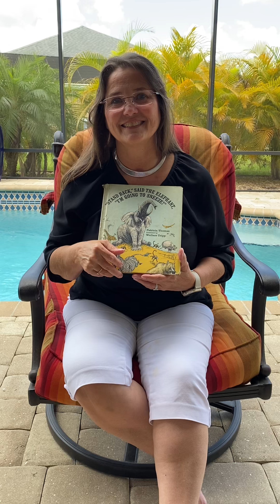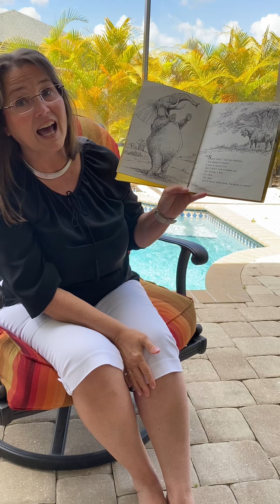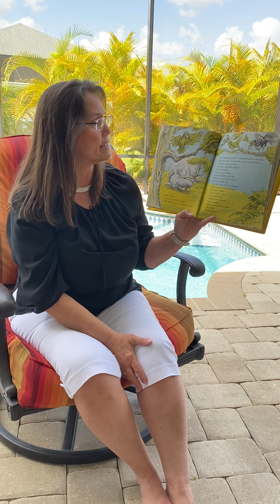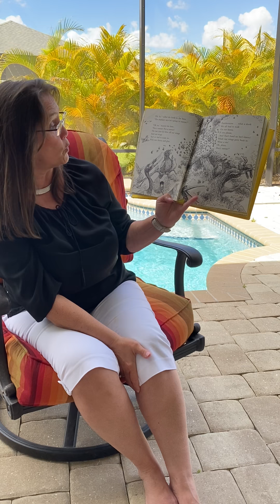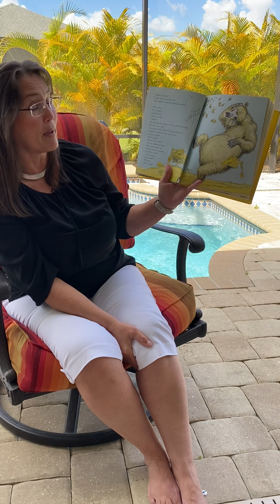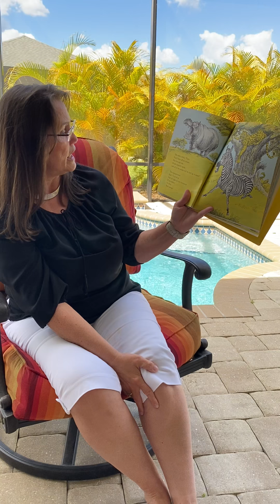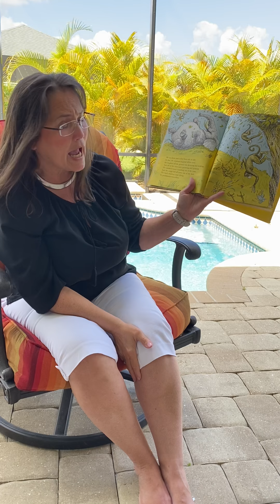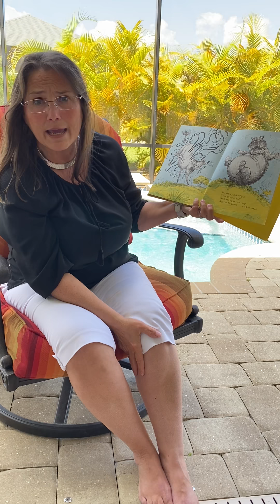Story time for March 25th.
Mrs. Fear reads to the students!